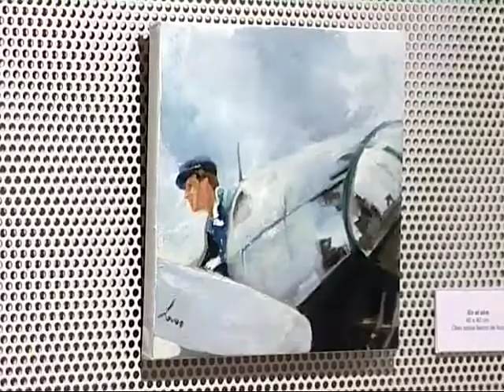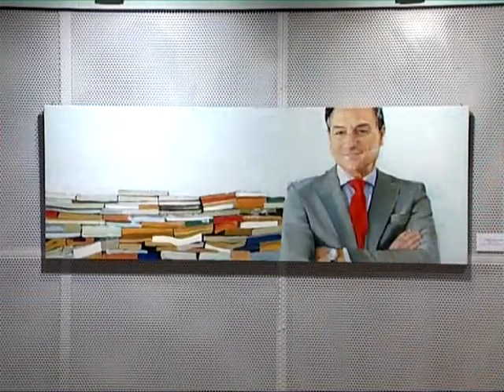Cine y jazz de la mano en la exposición pictórica de Ana Laso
La pintora Ana Laso trae a Sanse una colección de pictórica compuesta por 32 obras de diversos estilos y formatos en clave figurativa. Influenciada por artistas como Hooper o Sorolla, Ana Laso da a luz unas creaciones que no van más allá de la pretensión de agradar y despertar emociones. Para Laso el jazz se convierte en pieza clave a la hora de pintar, sirviéndole de fuente de inspiración en el momento de realizar sus obras. El título de la muestra, "Escenas", hace referencia al manera de entender y visualizar la pintura que tiene Ana Laso, otorgándole un papel protagonista a la luz, el color y la composición. La exposición permanecerá instalada en la Sala Martín Chirino de Sanse hasta el día 11 de julio.

Sala Martín Chirino
Avda. de Baunatal, 18